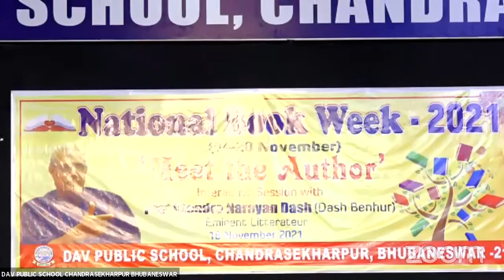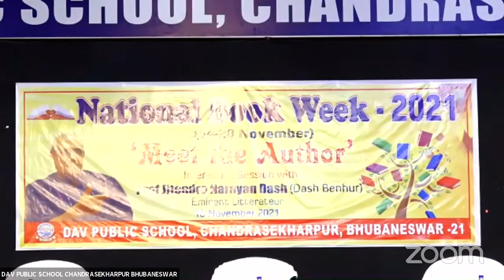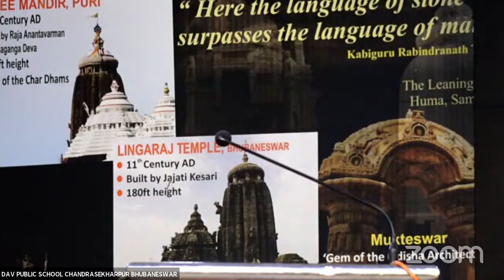NATIONAL BOOK WEEK-2021(MEET THE AUTHOR) DT : 16.11.2021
DAV PUBLIC SCHOOL CHANDRASEKHARPUR